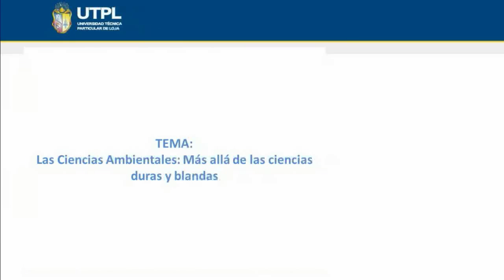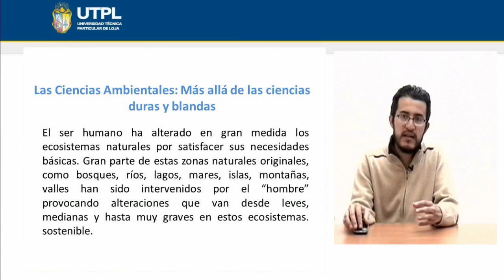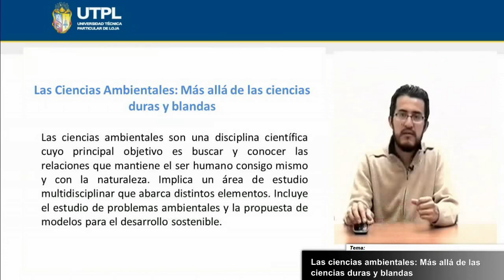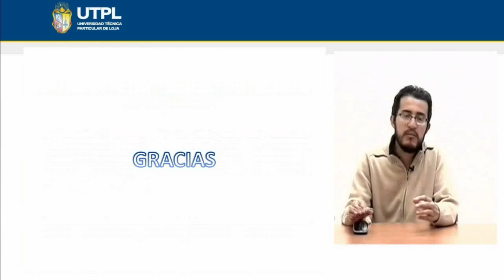UTPL LAS CIENCIAS AMBIENTALES: MÁS ALLÁ DE LAS CIENCIAS DURAS Y BLANDAS [(GESTIÓN AMBIENTAL)]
Gestión Ambiental
Introducción a las ciencias ambientales
Tema: Las ciencias ambientales: Más allá de las ciencias duras y blandas
Introduccion a las Ciencias Ambientales
Ponente: Ing. Rafael Vicuña Merino